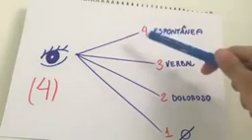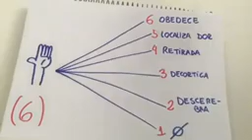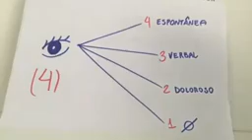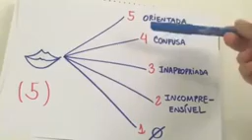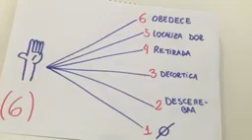8 de maio de 2016